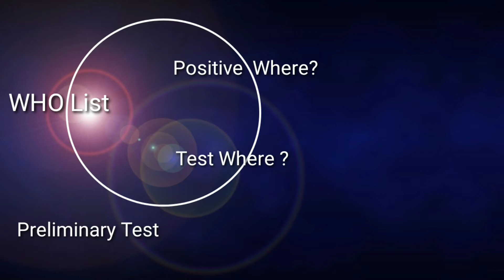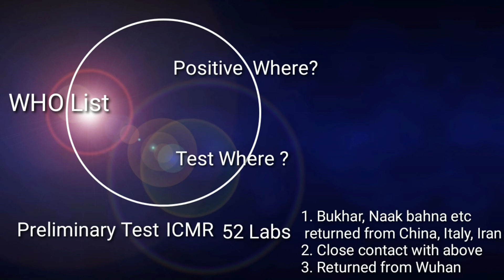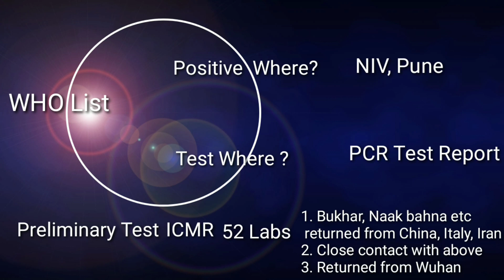Corona virus ka final test kaise aur kahan hota hai. Who me naam kaise jata hai?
Corona virus ka final test kaise aur kahan hota hai. Who me naam kaise jata hai? Corona CoronaCount CoronaIndia.
Pune me Kahan hoti hai Corona virus ki final testing: National Institute Of Virology, Camp, 20-A, P B No 11, Dr Ambedkar Road, Pune, 411001, Near Shivaji Nagar, Pune India